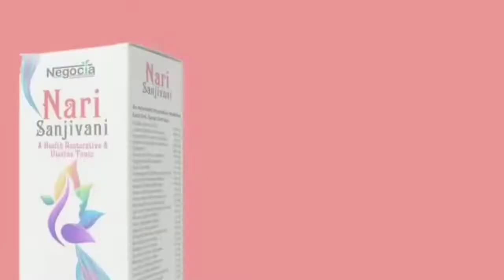Negocia Nari Sanjivani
Languages :-  Telugu , Tamil , Hindi

Join With My Team.  ( SS TEAM )